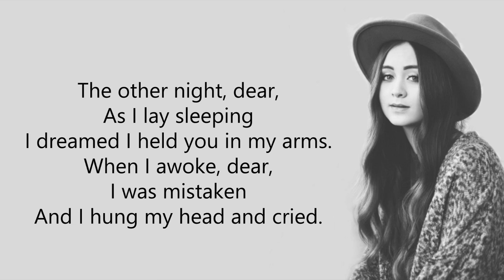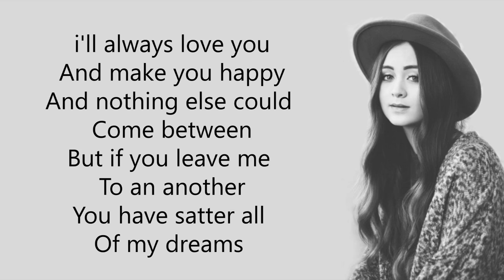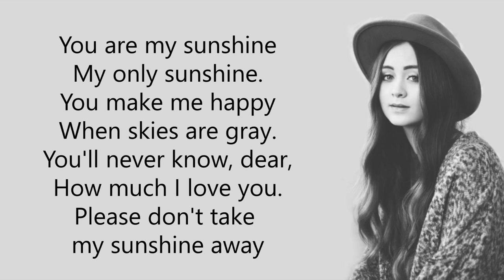Jasmine Thompson - You Are My Sunshine (Lyrics Video)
When skies are gray.

The other night, dear,
As I lay sleeping
I dreamed I held you in my arms.
When I awoke, dear,
I was mistaken
And I hung my head and cried.